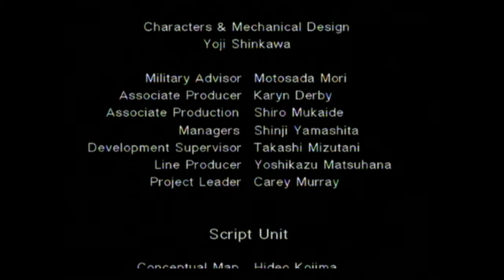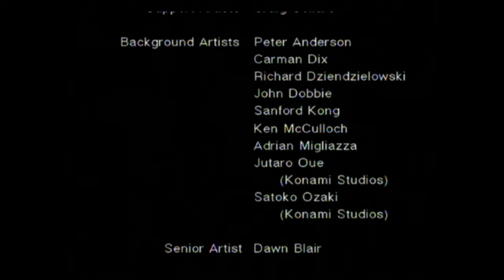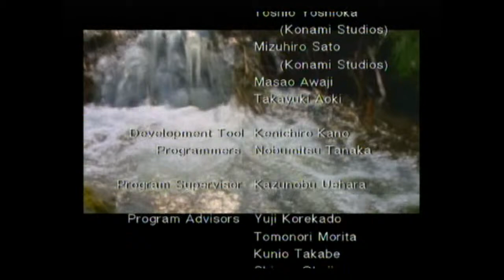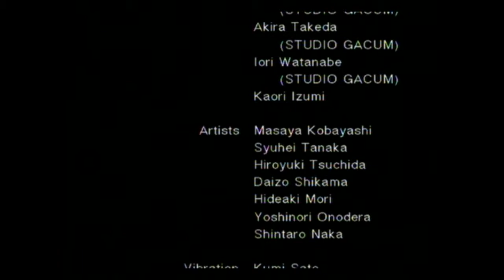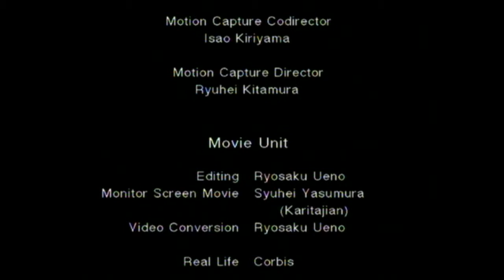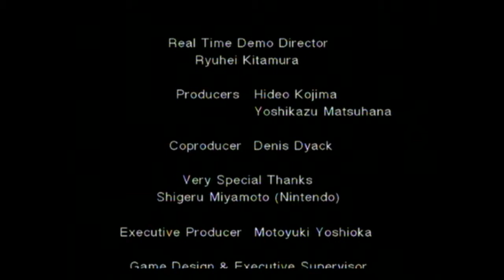38 Créditos - MGS Twin Snakes en Español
Video escalado a alta definicion (720p) del videojuego Metal Gear Solid: The Twin Snakes su versión de Gamecube. Remake de las andanzas de Snake en PSOne creado por Hideo Kojima, ahora vistas desde el prisma de Nintendo.

Tras el incidente de Zanzibar Solid Snake se retiró del servicio activo. El periodo de paz augurado en Metal Gear 2 no se materializa, y para el año 2005, el despliegue nuclear está de nuevo de plena actualidad. Un grupo de terroristas secuestra una instalación militar de Estados Unidos en la isla Shadow Moses, (Alaska), mientras se lleva a cabo allí una serie de ensayos con respecto a una nueva arma secreta. Es interesante ver que el grupo está liderado por los agentes renegados de Fox Hound, procedente de la antigua unidad de Solid Snake. Se toma como rehenes a importantes funcionarios del gobierno y de empresas presentes para observar los ensayos. Las exigencias de los terroristas son sencillas, aunque un poco desconcertantes: si no les entregan los restos de Big Boss dentro de un plazo de veinticuatro horas, procederán al lanzamiento de una cabeza seminuclear. El antiguo comandante de FoxHound, Roy Campbell, llama de nuevo a Solid Snake para que se infiltre en la base, rescate a los rehenes y desactive la capacidad nuclear de los terroristas.

Para visualizarlo con la mejor calidad posible usar la opción "HD".

*Tened claro que no se trata de un Gameplay. Es una recopilación de todas las cinemáticas del videojuego así como todas las conversaciones por Codec.